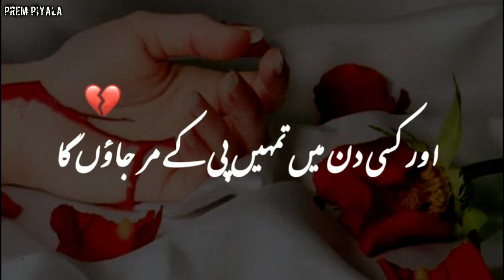Tum Zehar Lagte Ho 🥺Urdu Deep Line Poetry Parizad poetry status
Tum Zehar Lagte Ho 🥺Urdu Deep Line Poetry Parizad poetry status Prem Piyala

KEYWORD 👇
urdu poetry,
shayari
shayari status,
shayar,
shayar song,
shayari shayari,
shayari video,
shayari song,
shayari sad,
shayari tik tok,
shayari urdu
whatsapp status,
Urdu Shayar👇

Hasrat Jaipuri
• Bashir Badr
 • Kaifi Azmi
 • Javed Akhtar
• Muztar Khairabadi
• Nida Fazli •
Wasim Barelvi •
Gulzar •
Rahat Indori •
Sardar Anjum •
Munawwar Rana •
 Ahmad Faraz •
Ada Jafri Firaq Gorakhpuri •
 Amrita Pritam •
Meena Kumari •
Hasrat Mohani •
Faiz Ahmad Faiz •
Nasir Kazmi
 Nasikh Khwaja
 Haidar Ali
Aatish
Ghalib •
 Mohammad Ibrahim Zauq •
 Allama Iqbal
Josh Malihabadi
Firaq Gorakhpuri •
Hasrat Mohani Jigar Moradabadi •
 Jaun Elia •
 Ali Sardar Jafri •
Mir Anees •
Mirza Dabeer •
Sahir Ludhianvi •
Shakeel Badayuni Majrooh Sultanpuri •
 Ahmad Faraz
Parizad
Ibn-e-hawwa
Parizaad drama
pakistani best drama
hum tv drama
hum tv best drama
Ibn e hawa
ibnehawa
Ibn-e-Hawaa drama
Most Romantic Whatsapp Status
Attitude Whatsapp Status
Parizad Sad Whatsapp Status

HASHTAG#️⃣👇
Parizaad Sad Poetry
Parizaad Dialogue
Parizaad Ghazal
Parizaad Nazm
Sad Parizaad
Parizaad New Episode
Parizaad Lines
Parizaad Status

HASHTAG #️⃣